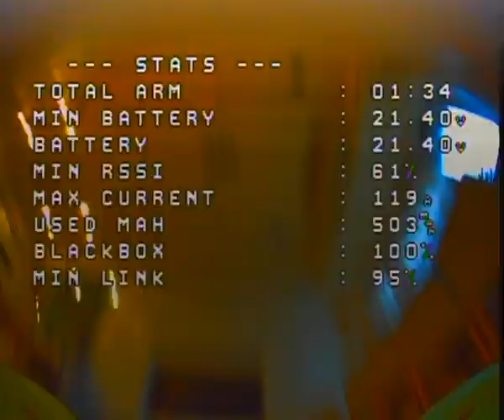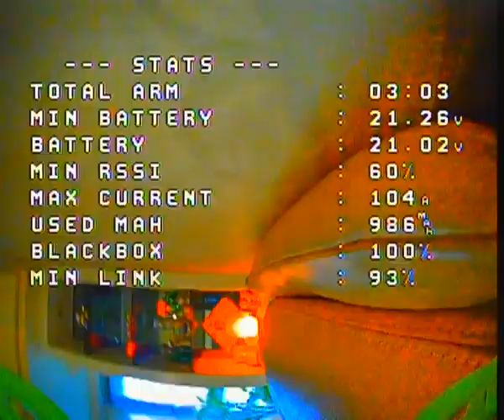Smooth Naked FPV nude Skyzone cobra x v2 DVR Raw analog video footage betaflight 4 3 OSD caddx ratel